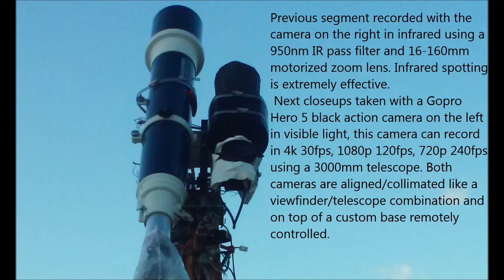Laminar Anomaly flyby p1 01/22/18 1:22pm EST.